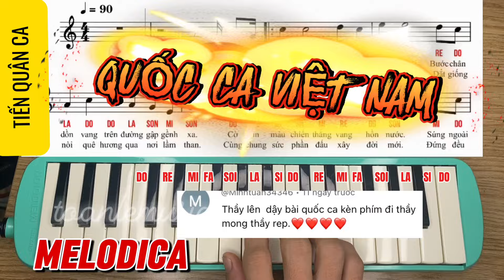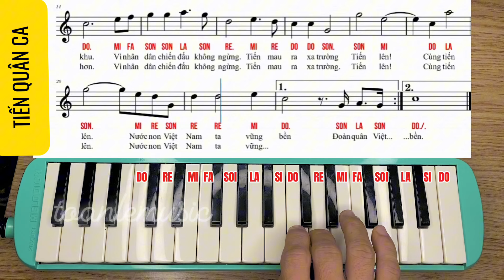Quốc ca việt nam | Hướng dẫn chơi kèn phím Melodica